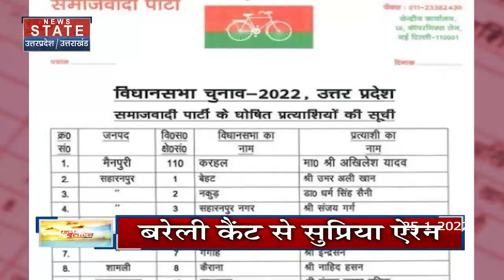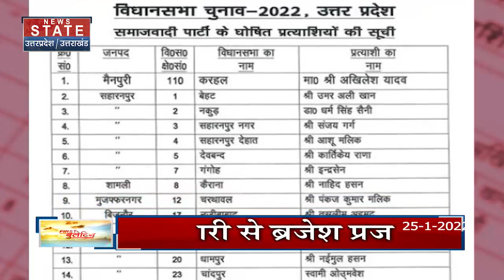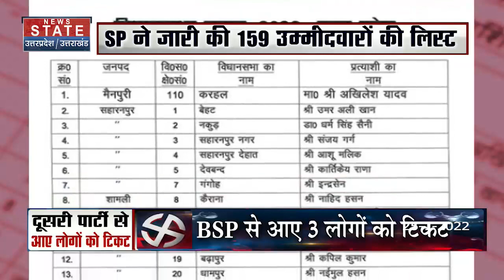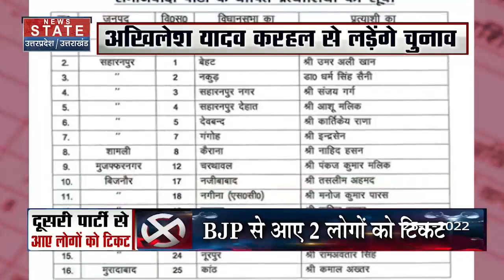Up Election 2022: SP ने जारी की 159 प्रत्याशियों की सूची, देखें किसे कहां से मिला टिकट ?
SP ने जारी की 159 प्रत्याशियों की सूची, देखें किसे कहां से मिला टिकट ?

News State Apps डाउनलोड करें:
Download Android and iOS Apps for more updates: